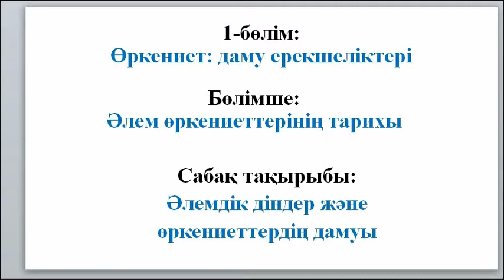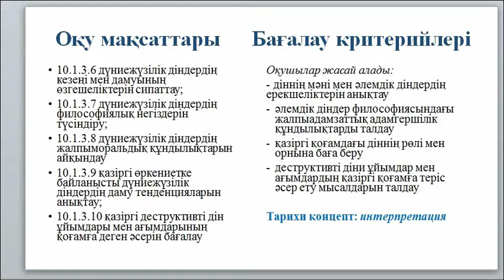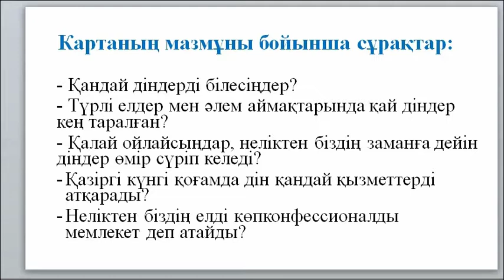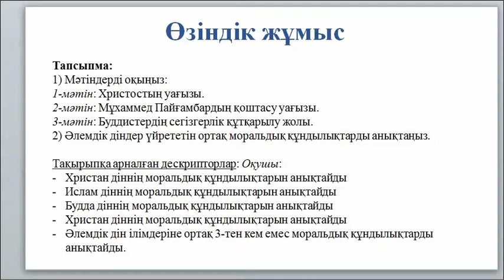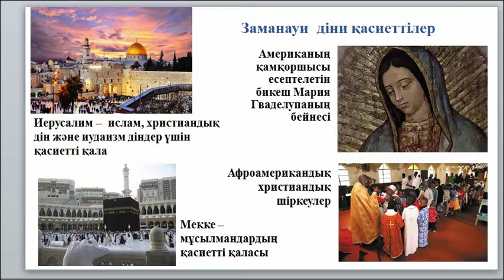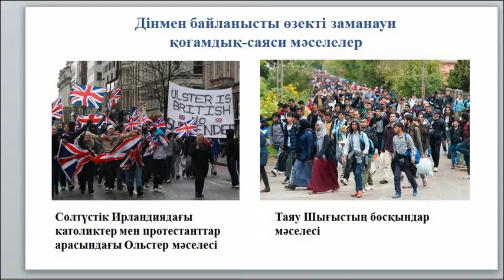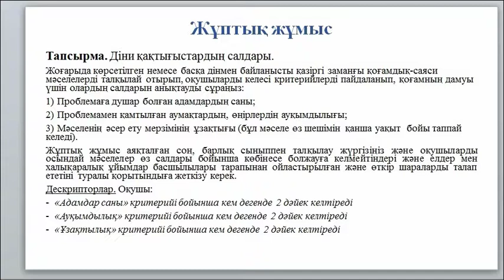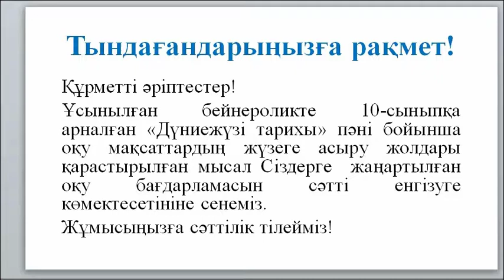Дүниежүзі тарихы 10 сынып 1 тоқсан